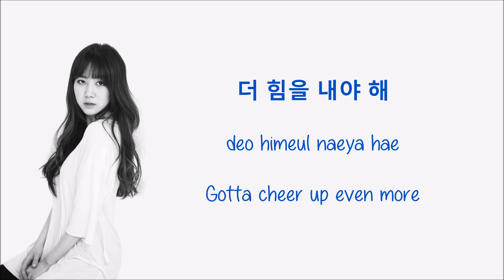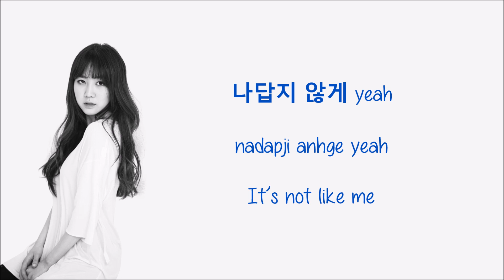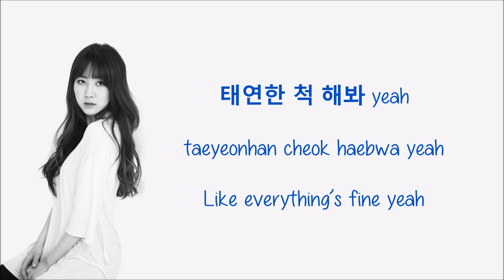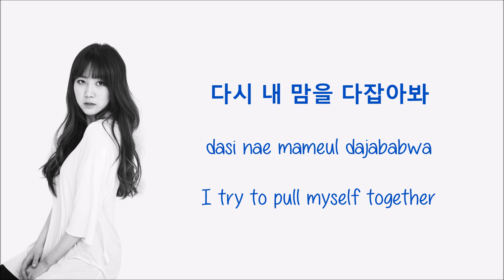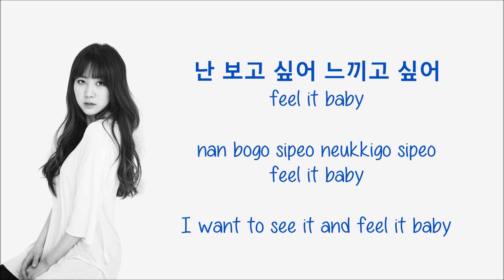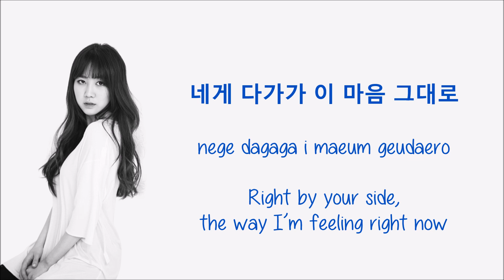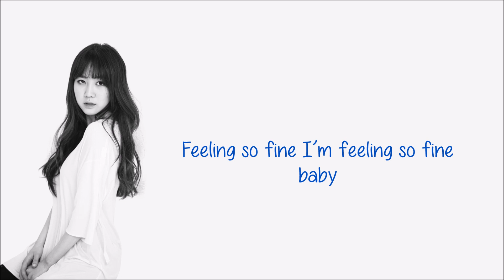Park Jimin - Try [Hang, Rom & Eng Lyrics]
Park Jimin - Try w/ hang, rom & eng lyrics *Watch in HD* I love this song so I decided to make a lyrics video to it even though it's kinda late lol
Credits:
Hang & Rom: ilyricsbuzz
Eng Trans: ilyricsbuzz/JYP Ent